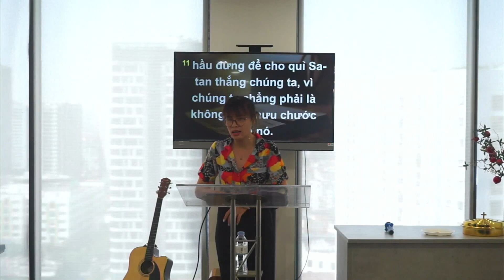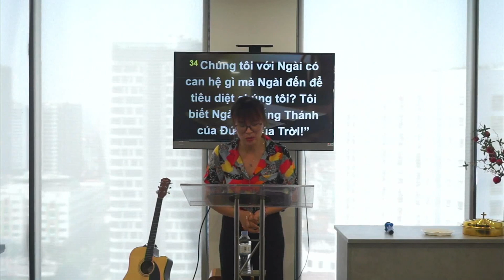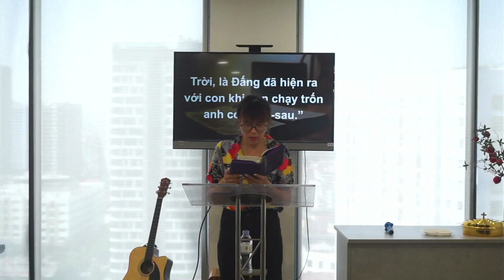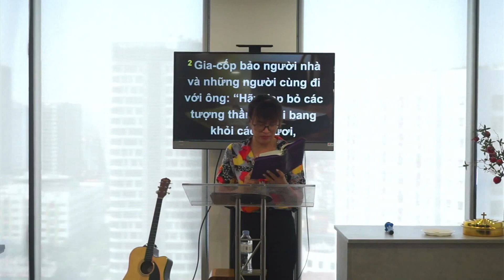Quyền Năng Trong Sự Cầu Nguyện | Cô Mỹ Hạnh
Hội Thánh Lời Sự Sống Hà Nội - điểm nhóm Minh Khai